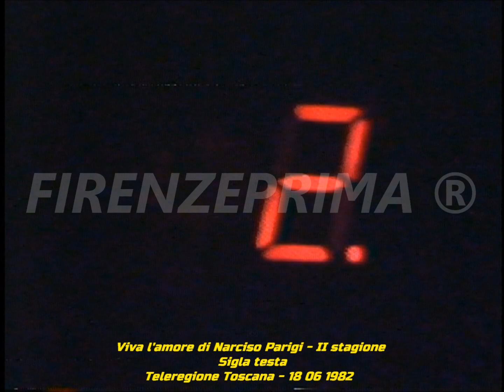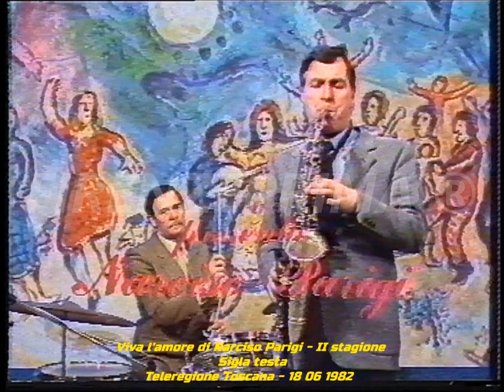Viva l'amore di Narciso Parigi - II stagione. Sigla testa - Teleregione Tosccana - 1982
Viva l'amore. II stagione. Sigla testa. Viva l'amore  Era una trasmissione  ideata  e condotta da Narciso Parigi. Come cliché era simile alle precedenti trasmissioni musicali come  Qui firenze liscio con ghiaccio,  Amici miei,   Il Bottegone,  con ospiti fissi per tutto il ciclo delle puntate. Trasmissione realizzata negli studi del CPT di Calenzano per conto di i Teleregione Toscana e trasmessa nella stagione 1982. Tratto dagli archivi di Mauro Montagni.  Non esiste in rete nessun video identico, se non copiato da questo. Riversamento e digitalizzazione Dr. Fernando Menichini. Non pubblicate materiale del canale senza la mia autorizzazione.  Se avete da fare dei reclami prima di far partire l'azione  sanzionatoria (che a voi non porta nessun vantaggio) contattatemi,  anche perchè si tratta di materiale introvabile del quale ho fatto la digitalizzazione da nastro master originale che comunque non è in vostro possesso.